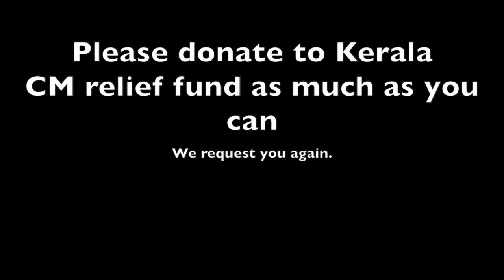Kerala Floods 2018 Video compilation P